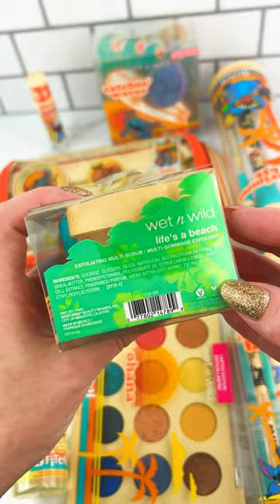Disney Stitch Makeup ASMR Satisfying Video! asmr asmrmakeup 🌊☀️🏖️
Love All of the ASMR Sounds, Looks and SMELLS of this Stitch Makeup Collection!